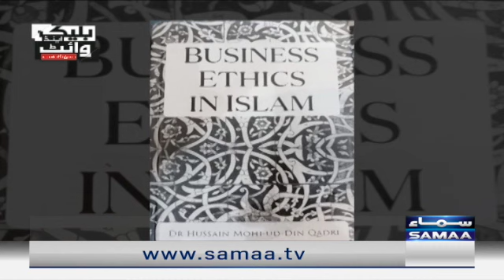Black and White with Hassan Nisar - SAMAATV - 20 May 2022